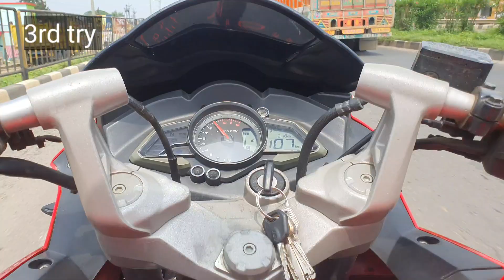PULSAR RS 200 TOP SPEED.....? | REAL BEAST OF BAJAJ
4 YEAR OLD BAJAJ PULSAR RS 200 TOP SPEED.